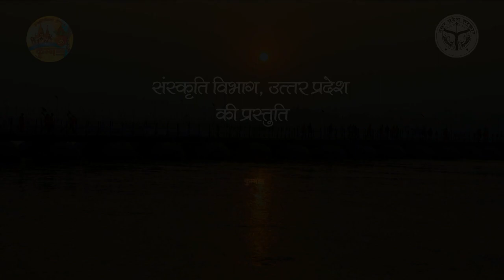Amrit Megh Baraste hai | Banda Bairagi | Theme Song - Kumbh 2019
Kumbh 2019 Theme song - जब महा कुम्भ में छलक छलक के अमृत मेघ बरसते है ... हर हर गंगे ...